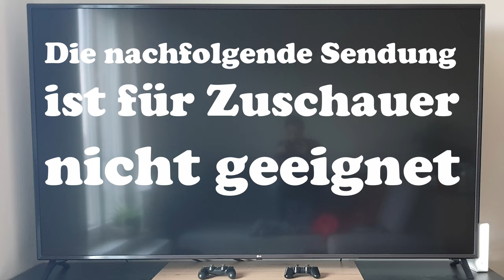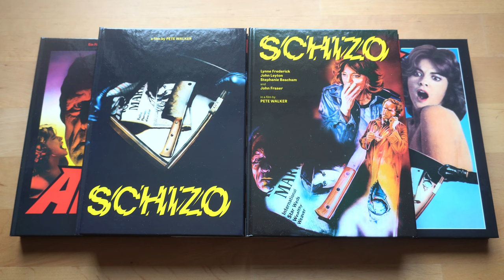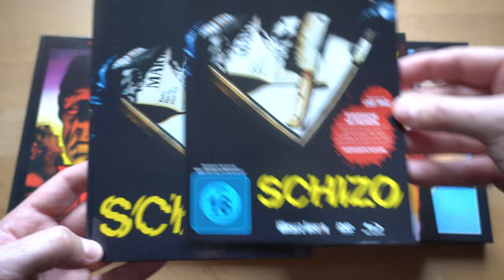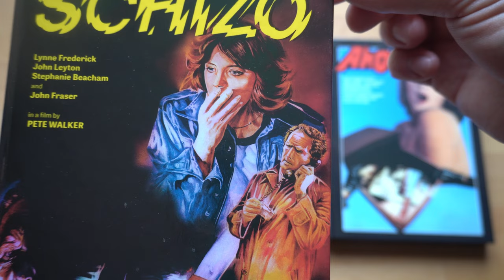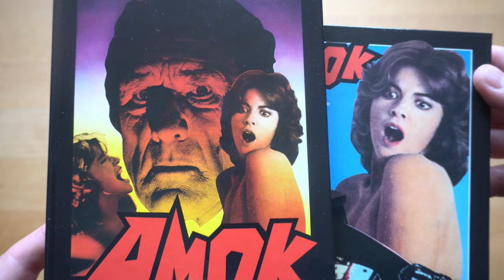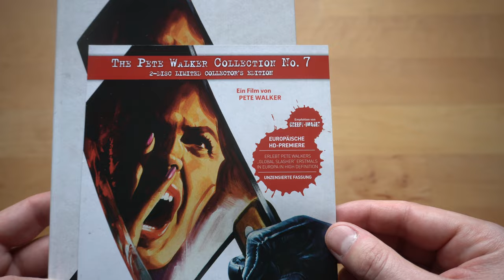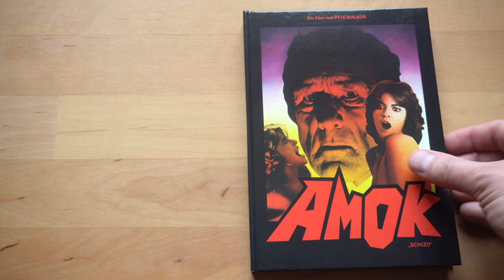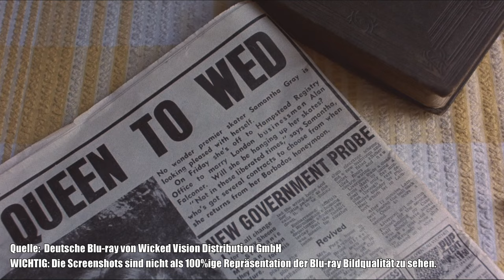AMOK / SCHIZO (DT Blu-ray Mediabooks) / Playzockers Blu-ray Check Nr. 1112